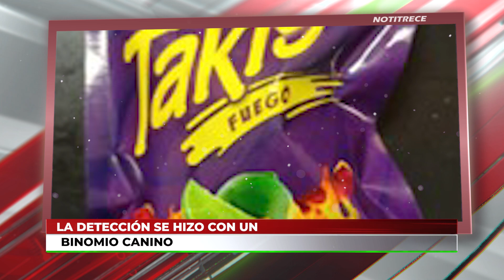EN EMPRESA DE PAQUETERÍA ENCONTRARON FRITURAS Y GOLOSINAS CON THC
Importante Seguridad⚠️❗️En una empresa de paquetería de la Zona Metropolitana de Guadalajara, fueron localizados varios paquetes con marihuana, así como frituras y gomitas que contenían tetrahidrocannabinol conocido como THC, sustancia activa que se encuentra en dicho enervante⚠️❗️